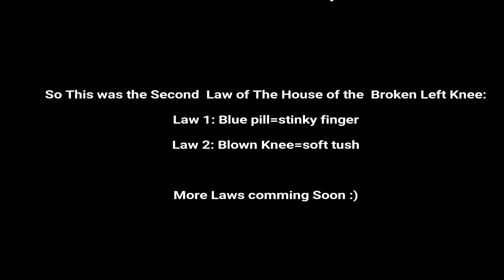Blown left knee VLog Day 9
The Laws of the House of Blown left Knee
First Law: Blue pills=stinky finger
Second Law: Blown Knee=soft tush
More laws Comming Soon